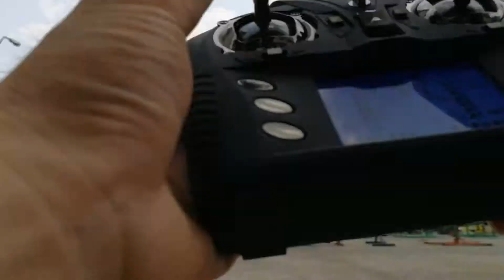ส่งงานซ่อม future-1 wltoys q333 คุณสกนธ์